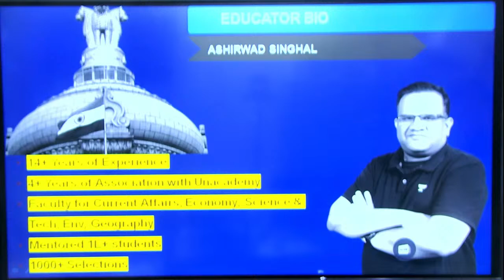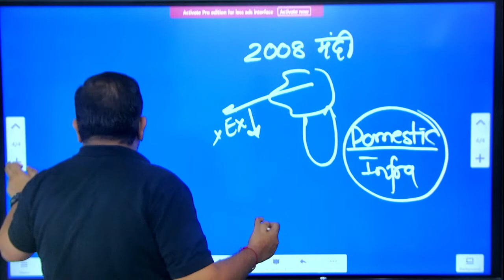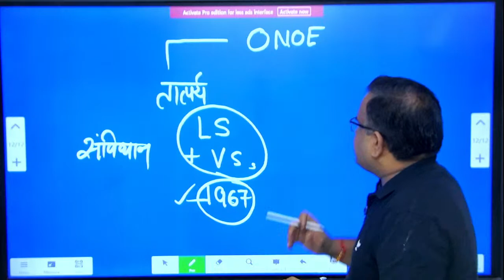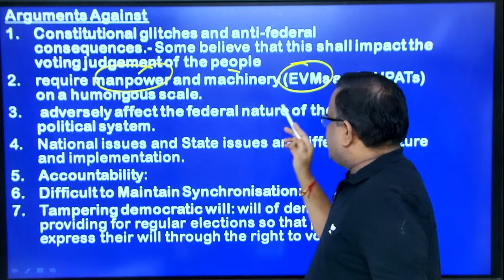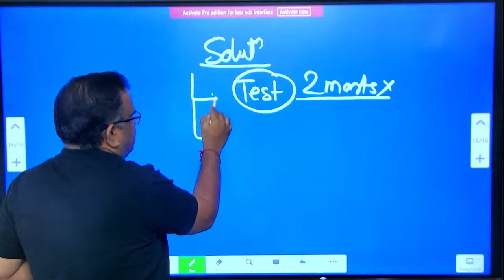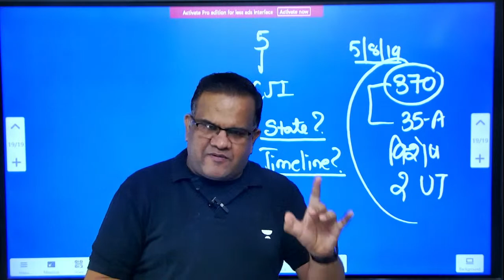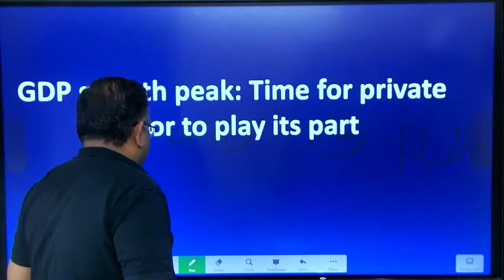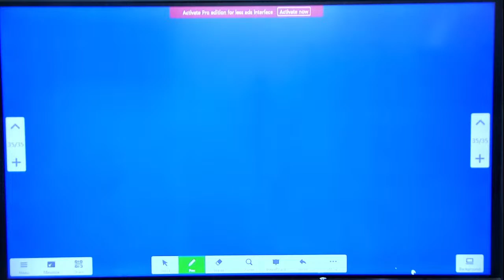The Editorial 02 Sep 2023 | The Indian Express & The Hindu | Insights & Analysis | Ashirwad Sir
In this session "The Editorial", Educator Ashirwad Singhal will analyze Key Topics and discuss the latest developments across various domains. This session will provide a comprehensive overview of the most significant current affairs. Join us for The Hindu Editorial Current Affairs session where we delve into the pressing issues shaping our world today.

Playlist 1 Link:

 • Special Session |...
Playlist 2 link -

 • Current Topics | ...
You can enroll to Unacademy Subscription and get the following benefits:
1. Learn from your favourite teacher
2. Dedicated DOUBT sessions
3. One Subscription, Unlimited Access to Live Online Classes and Videos
4. Real-time interaction with best-in-class teachers
5. You can ask doubts in live online classes
6. Limited students in each Class
7. Download the videos & watch them offline